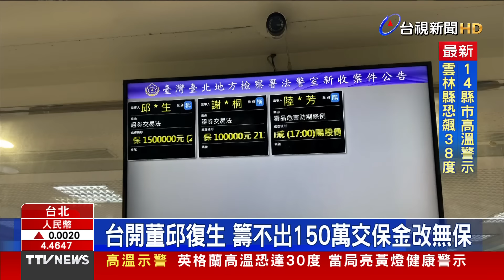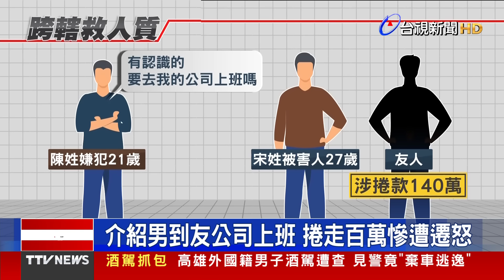駐美代表俞大㵢夫妻 遭爆自肥狂買奢侈品【重點新聞】-20240625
(00:00)駐美代表俞大㵢 遭爆濫花公帑買奢侈品
(02:11)台開董邱復生 籌不出150萬交保金改無保
(04:01)擄人勒贖逼還140萬 台中警南下嘉義救人
(05:47)公車大盜出沒！ 女闖公車總站竊車「開了就走」